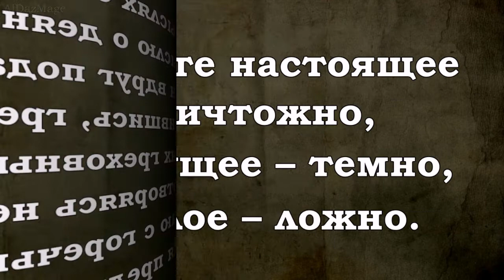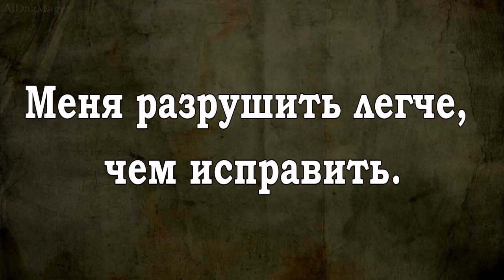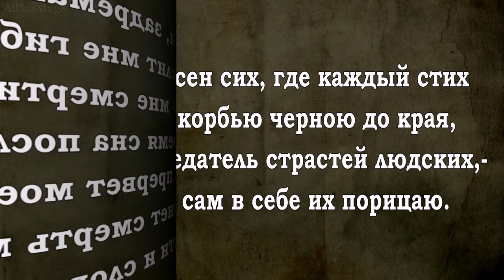Книга скорбных песнопений - Григор Нарекаци- Цитаты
Книга скорбных песнопений (Մատյան Ողբերգության) — лирико-мистическая поэма Григора Нарекаци. Завершена в 1002 году и состоит из свыше 10 тысяч строк. Самый ранний из сохранившихся списков датируется 1173 годом. Отрывки были напечатаны еще в 1513 году в Венеции, впервые полностью была напечатана в 1673 году в Марселе.
Переведена на многие языки мира, сыграла значительную роль в развитии армянского литературного языка.